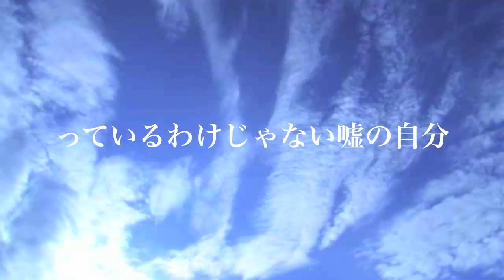LIFE/HOMEY feat. SHIROSE from WHITE JAM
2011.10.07に行われた新曲フェスタVol.2に収録された楽曲。

『シロセ塾CLUB(メールマガジン)』の塾生募集中!!
○WHITE JAM、天才凡人、HOMEY、ワードストアのLIVE情報をいち早くGET!!
○毎週月曜日『笑っていいけど！！』配信中!!
○LIVE会場でのエントランス特典やお得な情報満載!!

WHITE JAM BEATZ提供作品
・東方神起／One More Thing(曲・アレンジ提供)
・DEEP(EXILES)/Love Song (詞・曲・アレンジ提供)
・武井咲／明日へ（詞・曲提供）
・MBLAQ/ダイジョウブ(詞・曲提供)

映像編集:CHANCE From WHITE JAM BEATZ